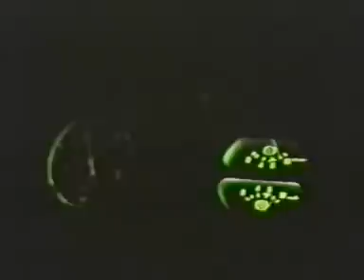ДДТ "Ты не один"